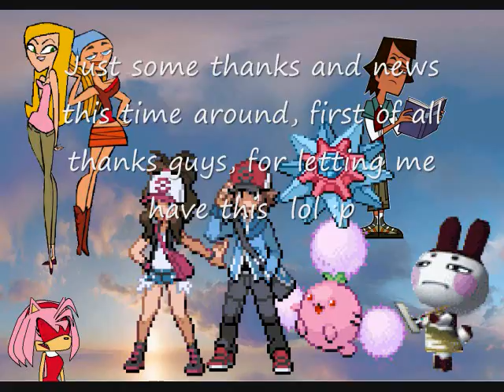My 100th Vid Special! News and Updates!